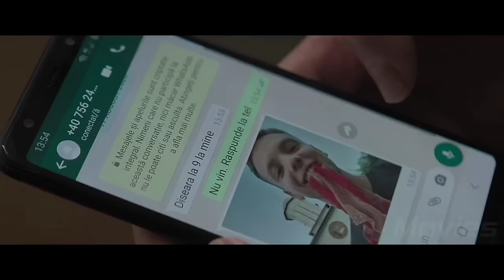HUBUNGAN TERLARANG ANTARA GURU DAN MURID DISEKOLAH - Alur Cerita Film A Higher Law 2021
Alur cerita film menceritakan tentang film berbagai genre yang disingkat dan dipadatkan, supaya langsung ke intinya inti.

Alur Film yang diceritakan dalam bahasa indonesia ini, dibuat agar teman-teman yang sibuk bisa tahu isi full movie sub indo tanpa menghabiskan waktu lama.